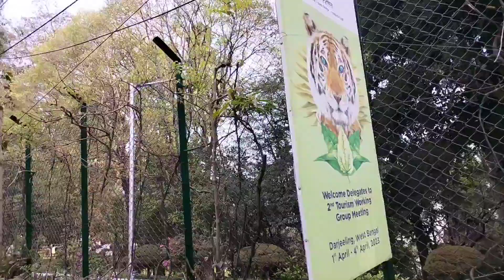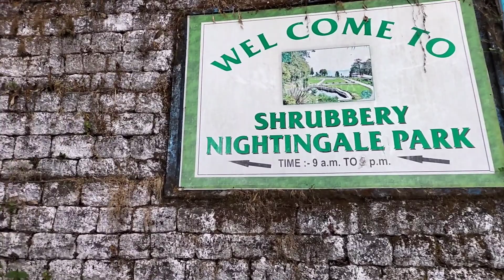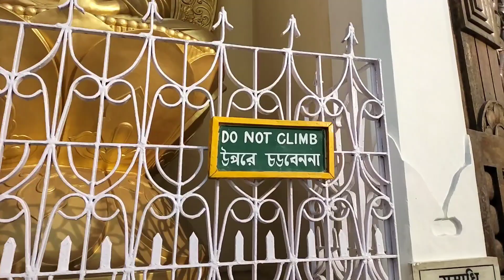পায়ে হেঁটে দার্জিলিং শহর ভ্রমণ || Darjeeling Tour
darjeeling
darjeeling tour
darjeeling vlog
darjeeling travel guide
darjeeling tourism
darjeeling trip
Darjeeling oneday tour
Darjeeling 7 point
Darjeeling best veiw point
darjeeling hotels,darjeeling tour cost
darjeeling mall
darjeeling package
Darjeeling shooting spot
Darjeeling toy train
Darjeeling hotel
Darjeeling best hotel
Darjeeling lowest rate hotel
Darjeeling best school
today darjeeling weather